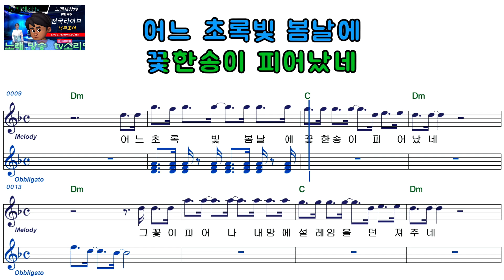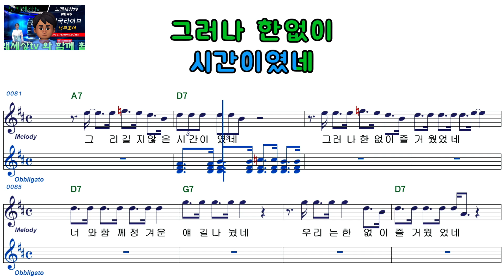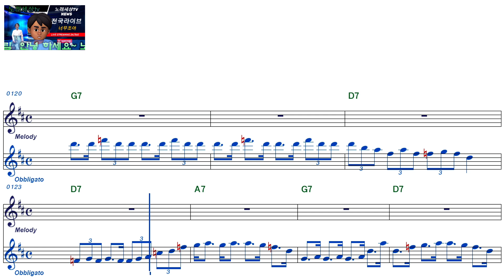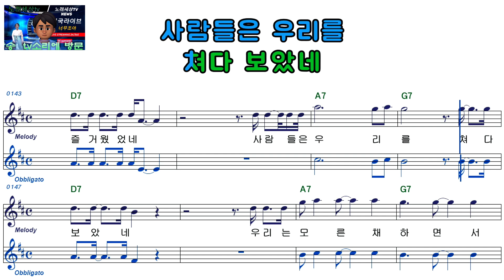송골매ㅡ내마음의 꽃ㅡ여자키ㅡELF919ㅡ56632